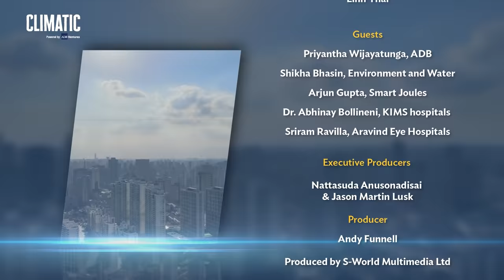Climatic Ep 3.1: Cooling & Smart Buildings Talk Show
Climatic, ADB Ventures’ video series about the Asian entrepreneurs tackling the most important questions of our time, has returned with a new series about cooling and smart buildings.

Over the next three decades, rapid urbanization and greater weather extremes will lead to a skyrocketing demand for cooling. Can this increased energy need be met in a sustainable way? In this new episode, Climatic host Linh Thai explores this question and more with Asia's premiere energy-efficiency experts and entrepreneurs:

- Priyantha Wijayatunga, Chief of Energy Sector Group, Sustainable Development and Climate Change Department, Asian Development Bank (ADB)
- Dr. Abhinay Bollineni , CEO, KIMS Hospitals
- Arjun Gupta, Founder and CEO of Smart Joules
- Shikha Bhasin, Senior Program Lead, the Council on Energy, Environment and Water (CEECW)
- Sriram Ravilla, Managing Director, Aravind Eye Hospital - India

Climatic is made possible by a grant from Climate Investment Funds' Clean Technology Fund Program.

0:00 Introduction
1:08 The Complex Relationship between Cooling and Sustainable Development
5:00 Ensuring Equitable Access to Cooling
7:44 Innovative Cooling and Energy Efficiency Business Models
12:31 Energy-Efficiency-As-A-Service in Indian Hospitals
19:02 Conclusion